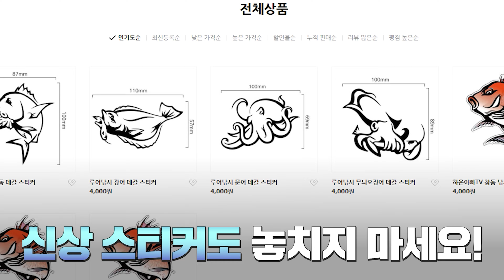봉돌 단차의 조절 -가을철 광어다운샷 공략 3편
선사정보
천리포항 팀스카이